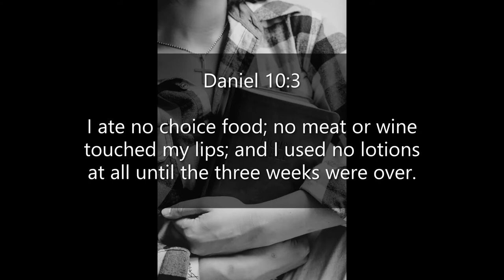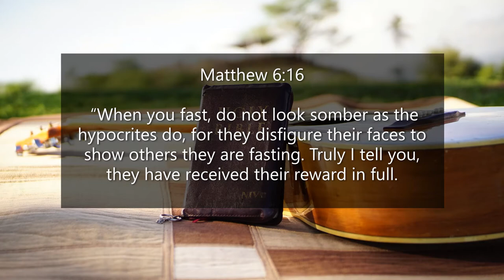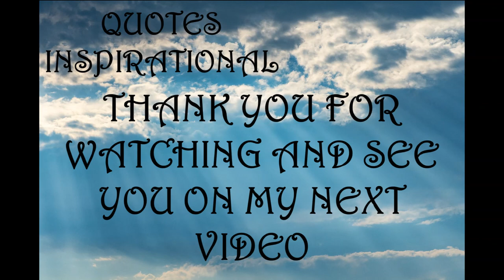Inspirational Quotes - About Fasting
If you like Inspirational Quotes - About Fasting video, please do not forget to hit the subscribe button and the bell icon to notify you, we are uploading new inspirational quotes every day.